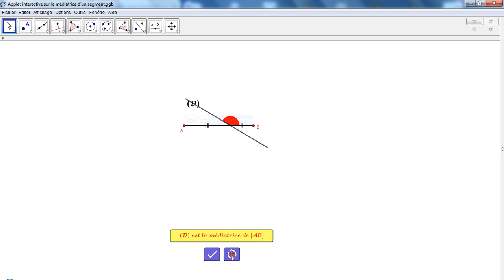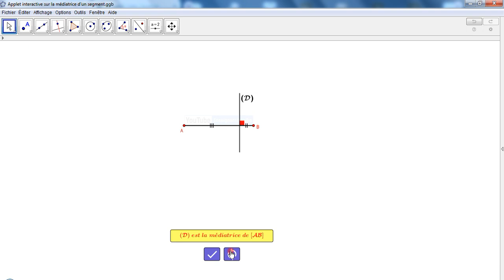Applet Interactive pour maîtriser la notion de la médiatrice d'un segment